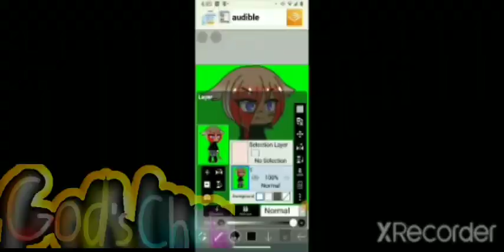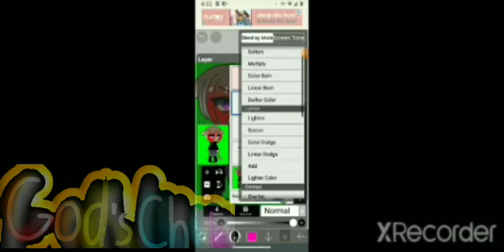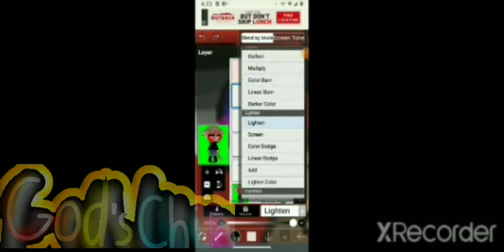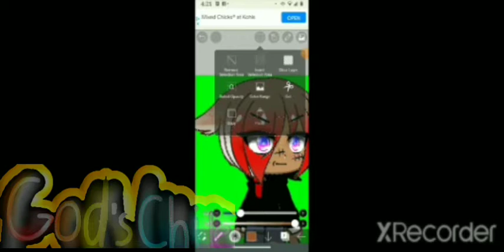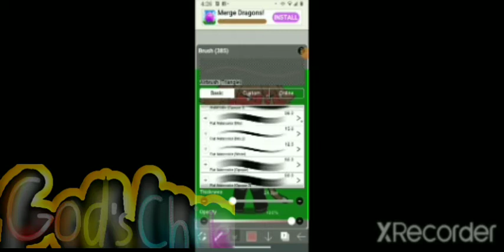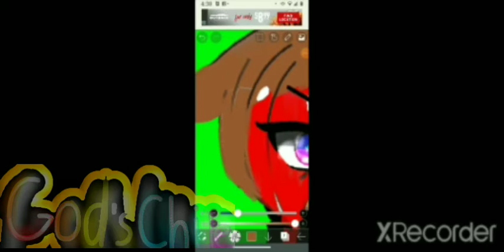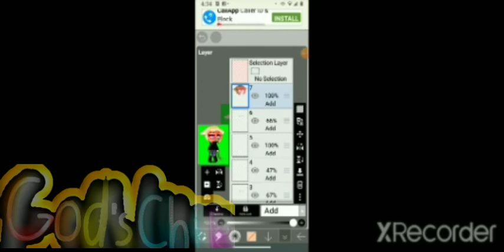{😎How to shade hair and eyes tutorial 👀} Made by GODschile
Hey you guys I hope this tutorial helped you out!! 😀 I will love to make more of them it's been a while since I've made one IK . 😅 But I'll try to get more out see ya tomorrow GN. ☺️ Time:1 hour and 36 minutes,
Paint tool: Ibis paint x,
Editing tool:Capcut. Don't not steal or copy it if your inspired by it then put "inspired by " in the tile of your video credit to .